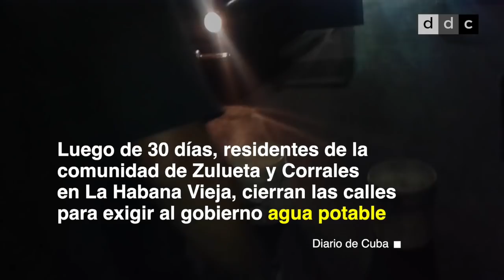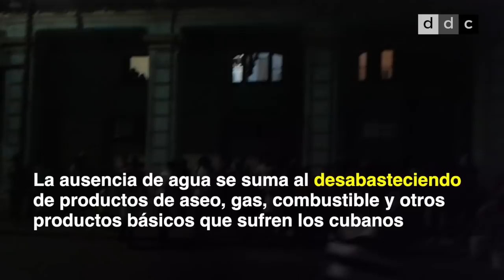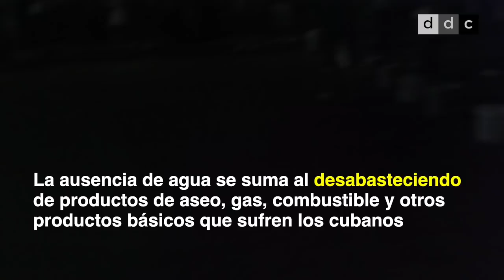Protestas y cortes de calles por falta de agua en La Habana Vieja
Luego de 30 días sin agua, residentes de la comunidad de Zulueta y Corrales cierran las calles para exigir al gobierno agua potable.